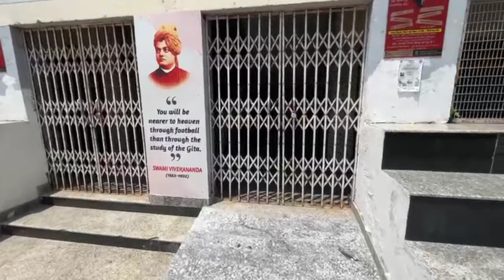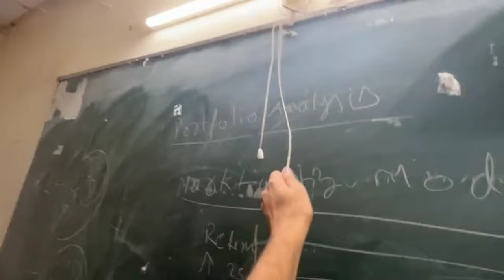A short tour || welcome to Motilal Nehru College DU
Humara naam hai Dolly
Hum khol dete hai ache acho ki boli